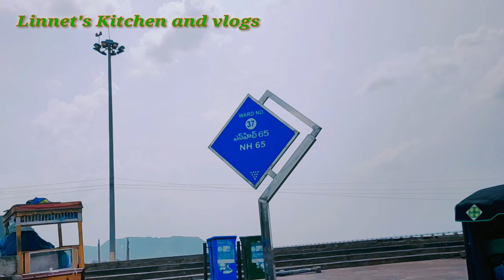Vijayawada flyover మీద జస్ట్ చిన్న ప్రయాణం లో తీసిన చిన్న విడియో